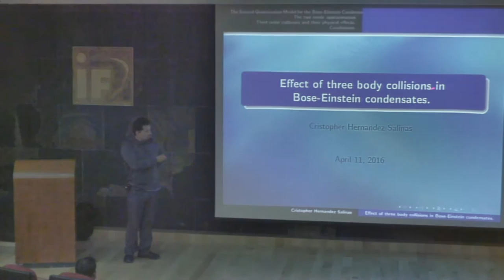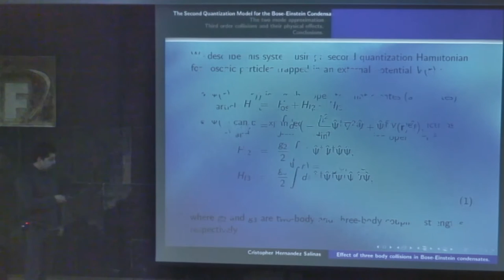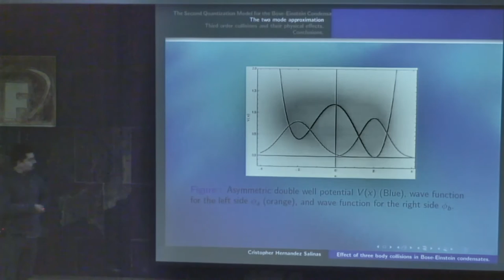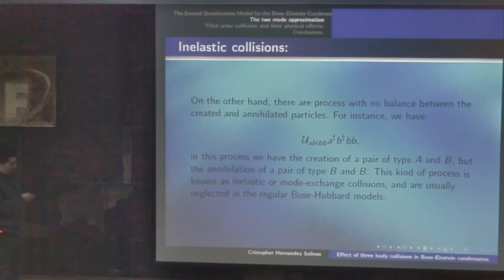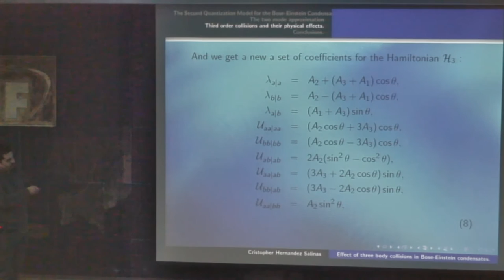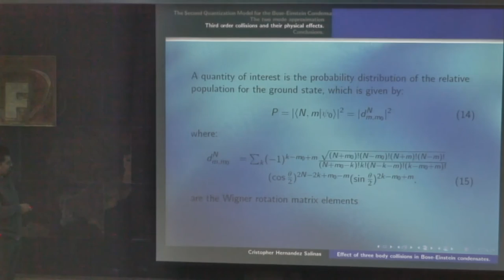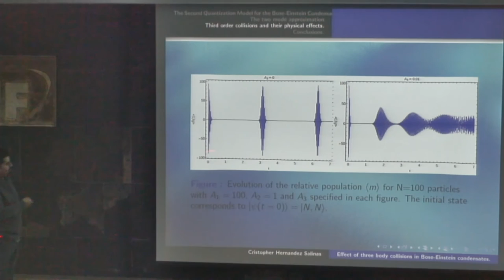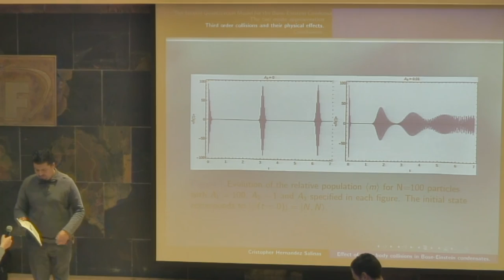Effects of three-body collisions in a two-mode Bose-Einstein condensate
Cristopher Hernández Salinas
We study a model of a two-mode Bose-Einstein condensate that includes two-body and three-body elastic and mode-exchange collisions.
Including mode-exchange collisions allow for analytical expressions for the eigenvalues and eigenvectors of the Hamiltonian. We will use this fact to show that three-body interactions can produce drastic changes in the probability distribution of the ground state and the dynamics of the relative population. In particular we find that, under certain circumstances, three-body interactions may disrupt the pattern of collapses and revivals of the relative population.